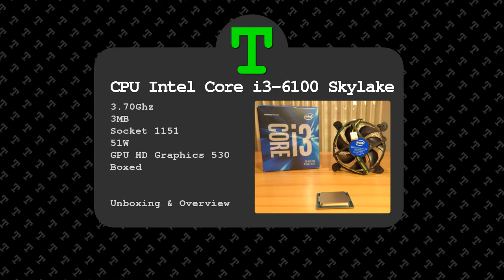CPU Intel Core i3-6100 Skylake 3.70Ghz 3MB LGA1151 | Unboxing and Overview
CPU Intel Core i3-6100 Skylake 3.70Ghz Dual Core 4 Thread 3MB Cache Socket 1151 51W GPU HD Graphics 530 Boxed
Mod. BX80662I36100
Unboxing and Overview